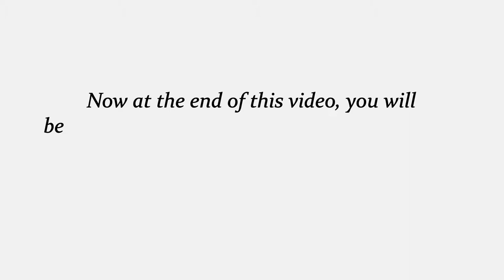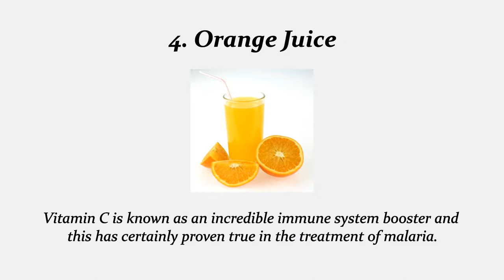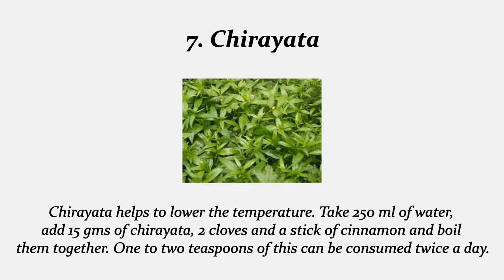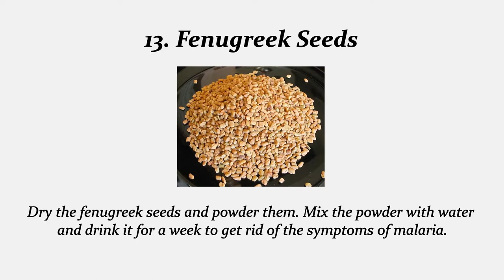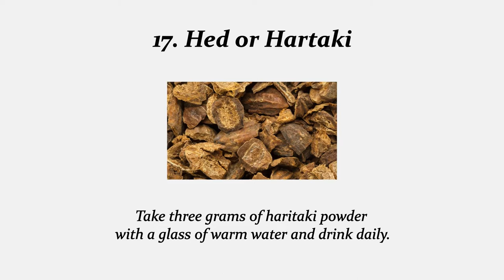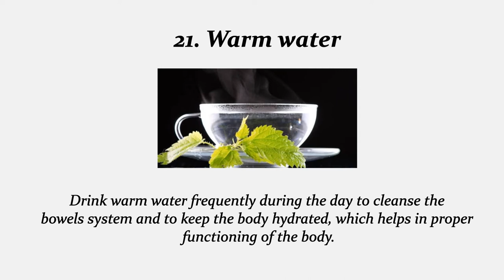21 Natural Remedies To Cure Malaria At Home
Malaria is a deadly disease that causes around 500,000 deaths per year. It mostly affects the population in the tropical and subtropical regions of the world.

Malaria is caused by the protozoan parasite called Plasmodium. Five species of this parasite have been recognized so far that infect humans.

Cinnamon.
Grapefruit.
Fever Nut.
Orange Juice.
Artemisia Annua.
Datura.
Chirayata.
Lime and Lemon.
Alum.
Holy Basil.
Ginger.
Turmeric.
Fenugreek Seeds.
Saptparna ki Chhaal (bark).
Giloy.
Apple Cider Vinegar.
Citrus Limetta Fruit.
Hed or Hartaki.
Dhaniya Paani.
Herbal Teas.
Mustard Seed Oil.
Warm water.